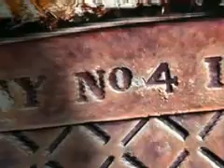Chew On This - German Version